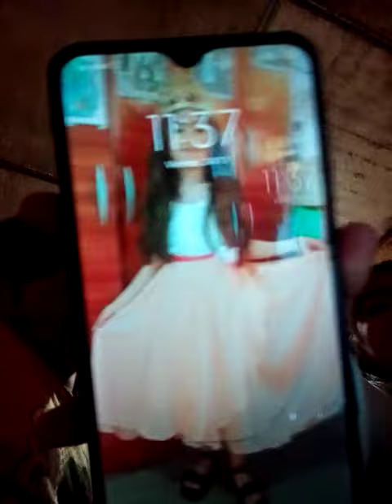25 de noviembre de 2023